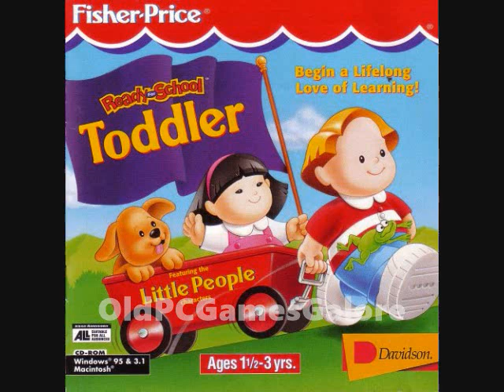Fisher Price Toddler - Roll Your Arms